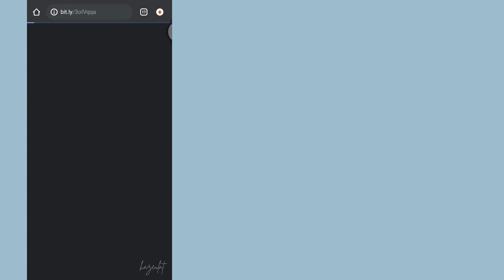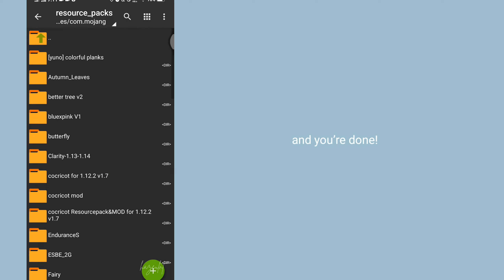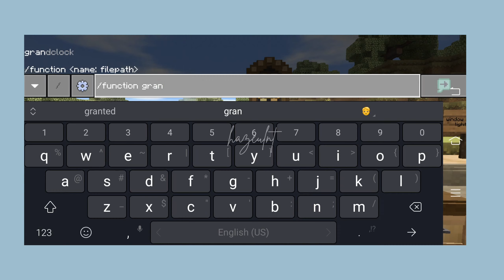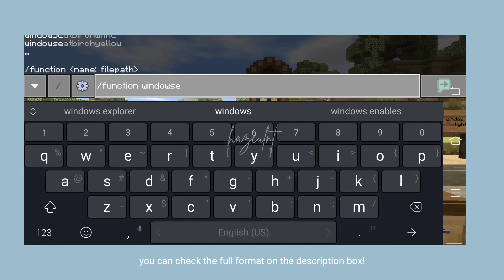New Ghoulcraft Update and How to Download It In MCPE! (01-16-21)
° 𐐪𐑂 ♡ full ghoulcraft format ° 𐐒𐐚 ♡
             ˢᵒʳᵗᵉᵈ ᶠʳᵒᵐ ⁿᵉʷ ᵘᵖᵈᵃᵗᵉ

• cabinet format
  /function tallcabinet[wood name]
  /function cabinet[wood name]1
  /function cabinet[wood name]2

• window seat format
  /function windowseat[wood][color]

• bed format
  /function ironbed[color]
  /function woodbed[wood name]
  /function bunkbed[wood name]

• grand clock
  /function grandclock

• clothes line
  /function clothesline[1-3]

• chair format
  /function chair[wood name][1-4]

• barstool format
  /function barstool[wood name][1-4]

• cabinet format
  /function cabinet[wood name][1-2]
  /function cabinet[wood name][1-2]c

• counter format
  /function counter[wood name][1-4]

• drawers format
  /function drawers[wood name]

• dresser format
  /function dresser[wood name]

• boho pillows format
  /function [boho color]bohopillow

• [wood name]
- oak
- spruce
- birch
- jungle
- acacia
- dark

• [color]
- black
- blue
- brown
- cyan
- gray
- green
- light blue
- light gray
- lime
- magenta
- orange
- pink
- purple
- red
- white
- yellow

[boho color]
- blue
- lime
- pink
- purple
- red
- wicker

  ˚꒰ letʼs be friends ˚ˑ 𓆡 ͎·˚
    └» ✎ gamer tag : hazeulnt  𓆉 ͎. ｡

social media ☆

*just dm me if you have a question ♡

build information

build duration : 2mins 35sc
texture pack : mizunoʼs16
shader : natural mystic
mods/addons : CIT, ghoulcraft

build details

• base wall is from mizunoʼs16
• base floor is from mizunoʼs16
• base window is from mizunoʼs16
• window seat is from ghoulcraft *new update
• grand clock is from ghoulcraft *new update
• cabinet is from ghoulcraft
• boho pillow is from ghoulcraft
• hanging plant is from mizunoʼs16+CIT
• plant is from mizunoʼs16+CIT
• hanging lamp is from mizunoʼs16
• glass is from mizunoʼs16

download links

❗Addon may not work in MCPE 1.18.2+ due to Minecraft update❗

♫ music ♫

hastag